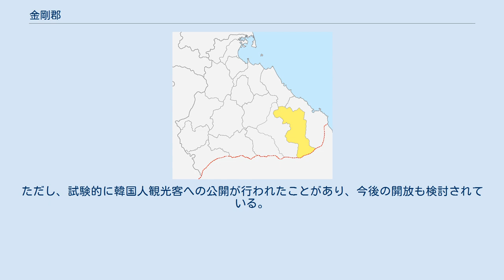金剛郡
江原道の郡_(北)
金剛郡（クムガンぐん）は朝鮮民主主義人民共和国江原道に属する郡。
金剛山の西側にあたり、内金剛（ネクムガン、うちこんごう）と呼ばれる一帯である。
 北朝鮮統治下の江原道東南部、金剛山の山塊の西側に位置する。
郡の多くは太白山脈の山岳地帯であり、耕地は少ない。
金剛山に源を発する金剛川・東金剛川・瑞和川が郡内を流れている。
 東に高城郡、北に通川郡、西に昌道郡と接する。
南は軍事境界線を隔てて大韓民国統治下の江原道である。
 1邑・26里を管轄する。
 1952年12月、北朝鮮の行政区画再編によって新設された郡。
1945年8月15日時点では江原道淮陽郡に属した。
現在の郡人民委員会所在地（金剛邑）は、かつて末輝里と呼ばれた。
 古くから景勝地金剛山の入口として知られており、長安寺などの仏教寺院が点在していた。
しかし、峻険な地形のため外部から訪れるための交通は困難であり、植民地期の観光開発の中でも海側の外金剛（高城郡）に遅れをとった。
1920年代に鉄原から工事が開始された金剛山電気鉄道は、1930年には金剛口（末輝里）、1931年には内金剛まで開通し、観光地化が進んだ。
しかし、第二次世界大戦中の1944年には京城電気金剛山電鉄線（旧金剛山電気鉄道）は不要不急路線として休止される。
 日本の敗戦後は北朝鮮の領域となり、朝鮮戦争中には38度線に程近い金剛山周辺のこの地域は激戦地となった。
戦争が膠着段階に入った1952年12月、内金剛面の全域、泗東面・安豊面の大部分、麟蹄郡・楊口郡の一部（北朝鮮支配地域）をあわせて金剛郡が編成された（1邑26里）。
 この節の出典 植民地期には、モリブデン・タングステンなどの鉱山が存在した。
 外金剛（金剛山観光地区）と異なり、国外観光客の集団受け入れは行われていない。
ただし、試験的に韓国人観光客への公開が行われたことがあり、今後の開放も検討されている。